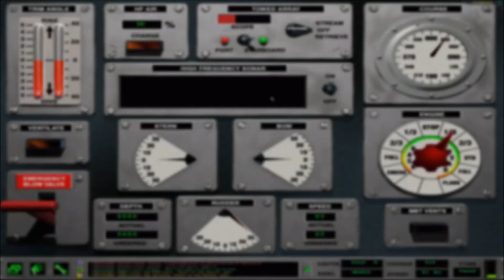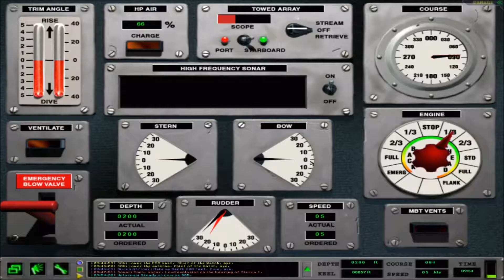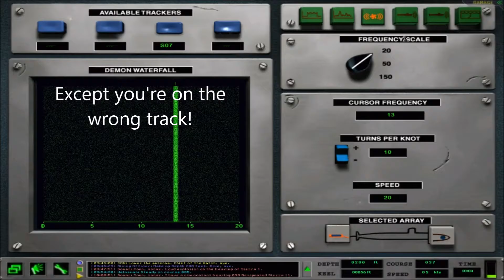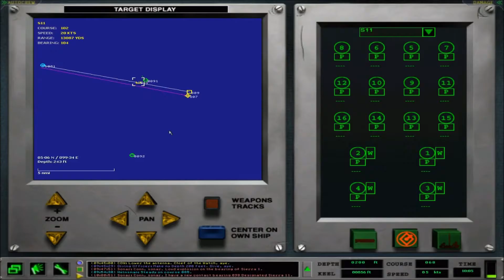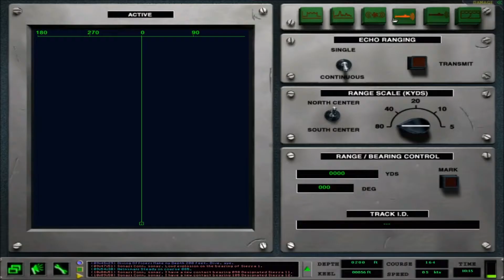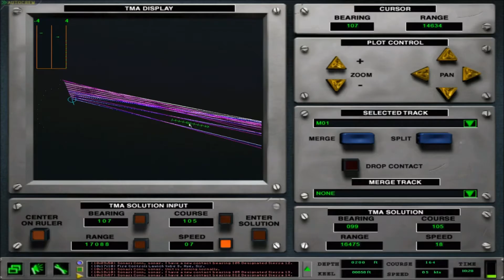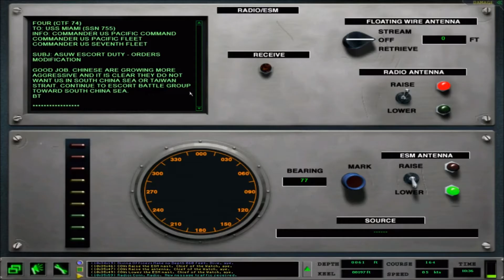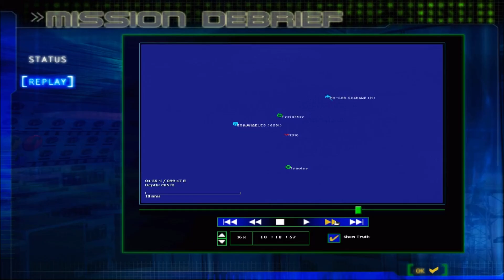Dangerous Waters Ep. 8 (4/4) Sub Hunt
How (not) to hunt a sub